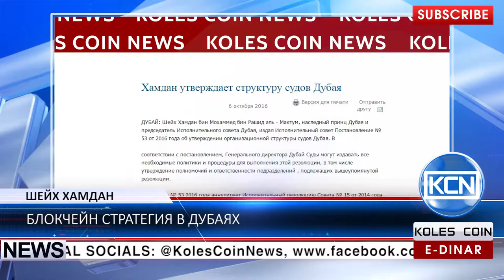KCN Новости: Хамдан представил в Дубаях Блокчейн стратегию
Наследный принц Дубая, Шейх Хамдан, анонсировал запуск Блокчейн Стратегии сроком до 2020 года. По информации Gulftoday.ae, стратегия направлена на создание более удобной системы для комфортного сотрудничества между людьми и государственными органами, банками и страховыми компаниями и т.д.